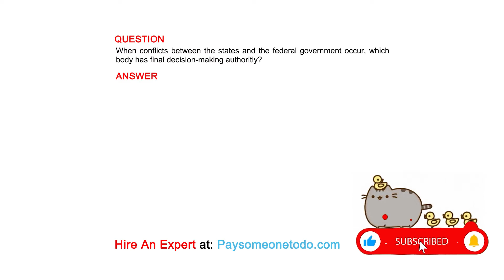When conflicts between the states and the federal government occur, which body has final ...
QUESTION
When conflicts between the states and the federal government occur, which body has final decision-making authoritiy?